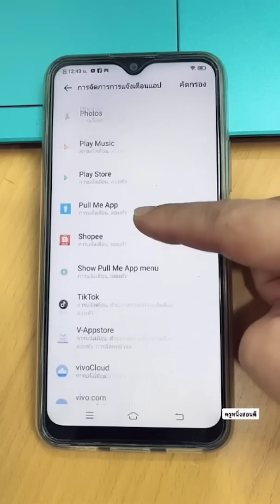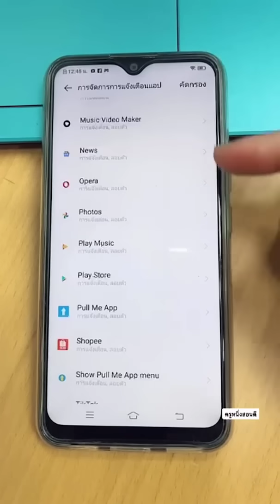ปิดการแจ้งเตือน ปิดเสียงเตือนข้อความ เวลาเล่นเกม google chrome อัพเดท 2022 l ครูหนึ่งสอนดี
วิธีปิดการแจ้งเตือนน่ารำคาญในมือถือvivo